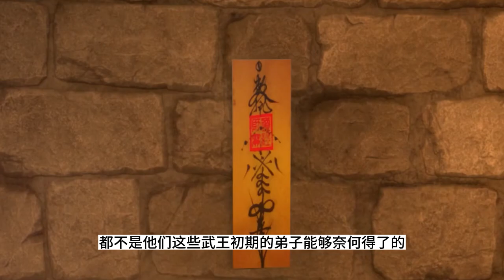丹道宗师 第359集：秦逸尘三人杀死北冥宗三位长老